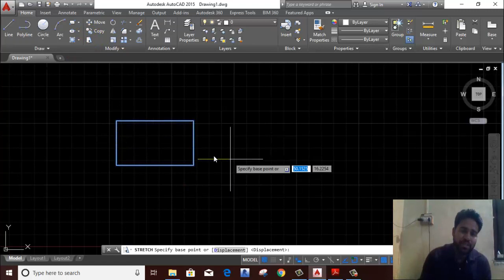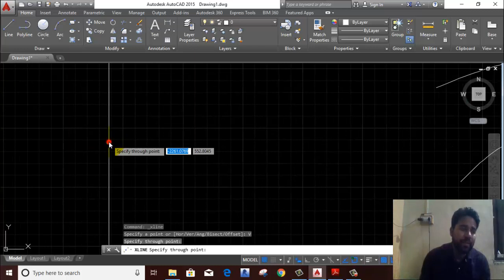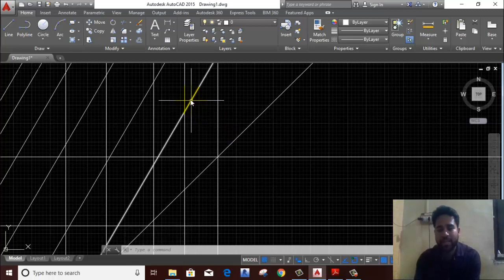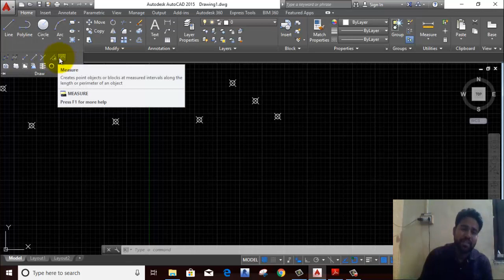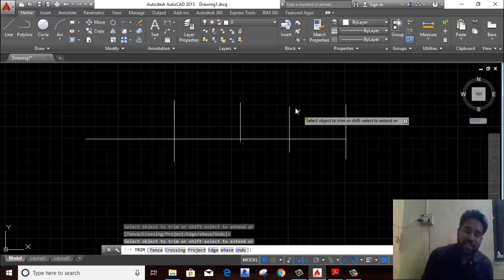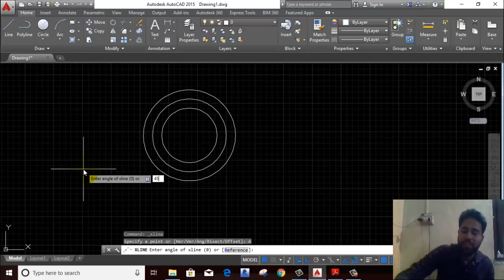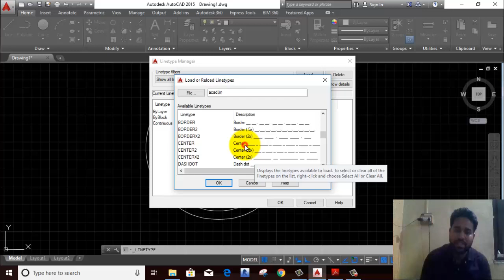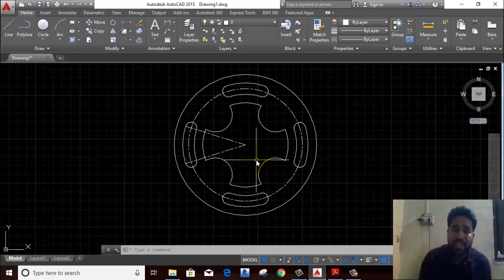4th Class Of AutoCAD (Scale, Stretch,Construction line, Divide)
4th Class Of AutoCAD (Scale, Stretch, Construction line, Divide)-also in this video we are focused on related drawing practice

If you want to learn more in Related to AutoCAD,Revit,Etabs,STAAD.Pro,3ds-Max